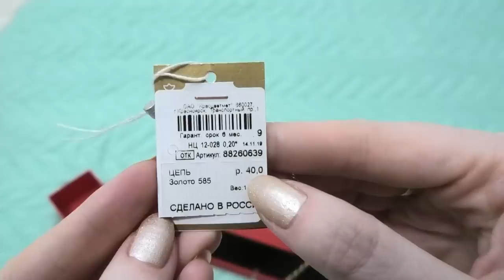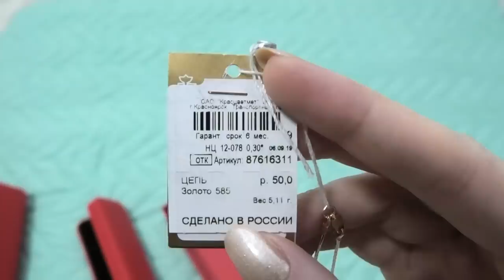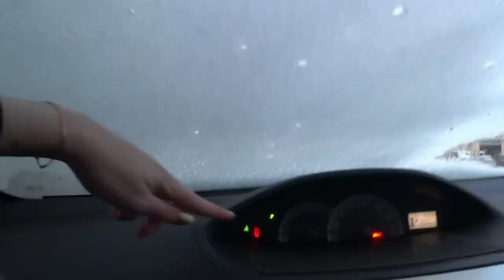Я ПОПАЛА! Ожидание VS Реальность/ Что купила нового в Sunlight SilenaSway_Силена Вселенная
Отзыв о качестве санлайт, мое субъективное мнение о качестве украшений санлайт, ожидание реальность, я попала, что нового купила в санлайт